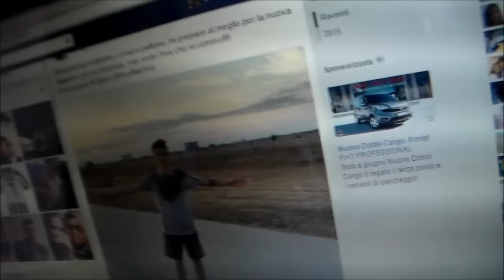NUOVI ARRIVI: PAULO DYBALA (JLAND 01/07/2015)